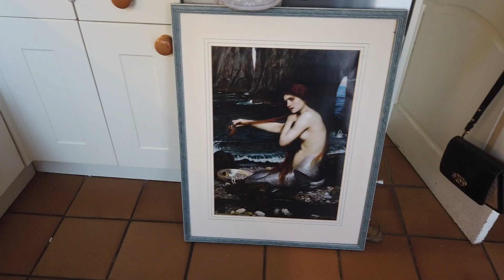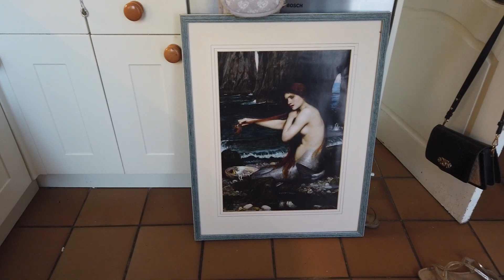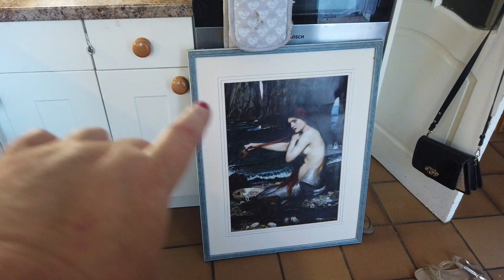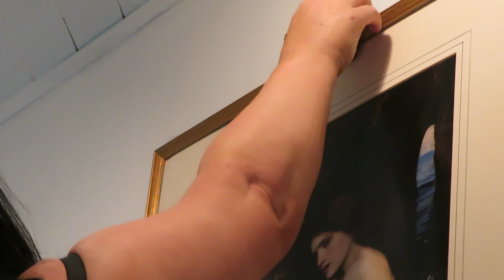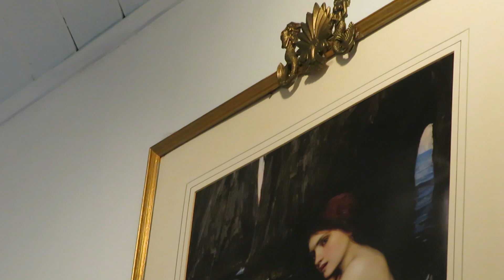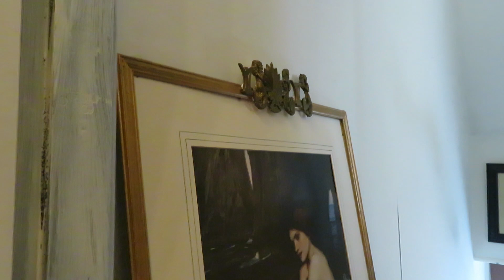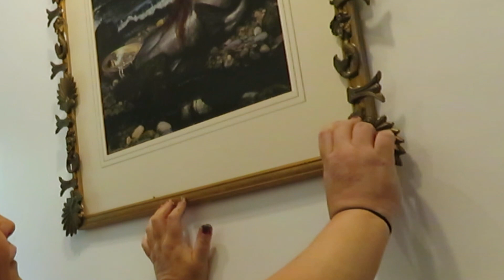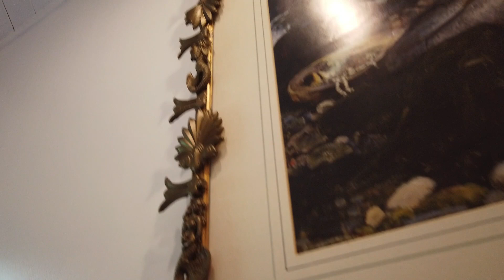Creating A Victorian Inspired Mermaid Frame For My bathroom Sarahs UK Graveyard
As you may or may not know. I am currently carrying out various projects top create my perfect little home, full of odd bits and pieces that I like to look at. For some time I wanted to do a frame over-hall for my Mermaid picture that I feel has made it so much better. There will be more things done as I do them. Watch to the end for the full reveal xx Sarah